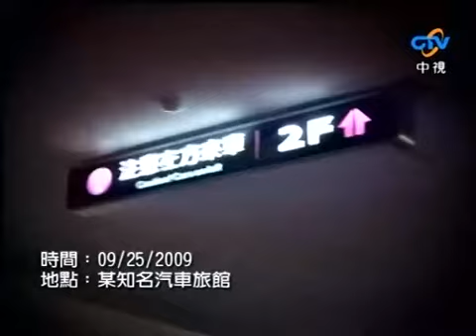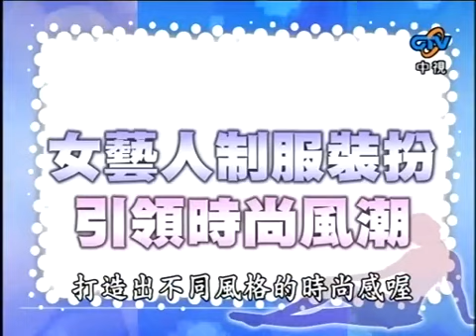我猜我猜我猜猜猜 2009-10-03 pt.4/10 制服美女大搜查!!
我猜我猜我猜猜猜 綜藝 吳宗憲 柳翰雅 蝴蝶姐姐